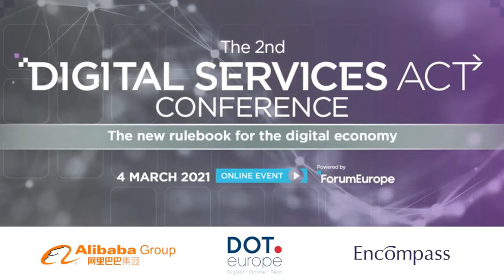2nd Digital Services Act Conference | Responsibility & Online Content